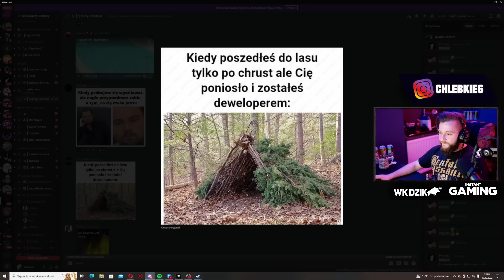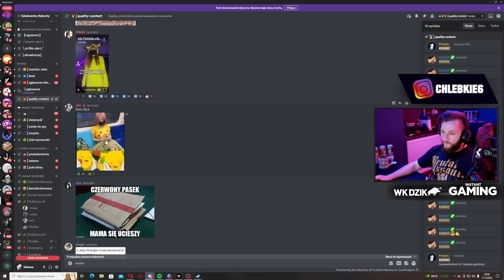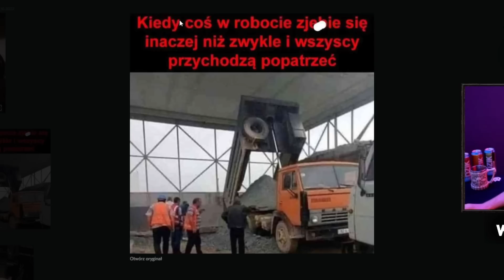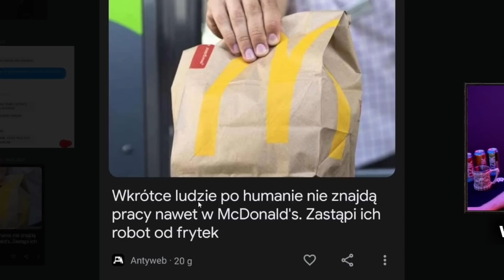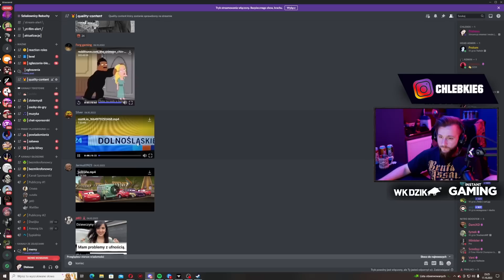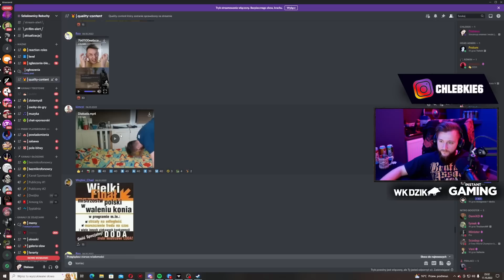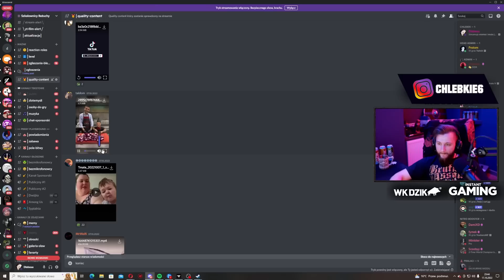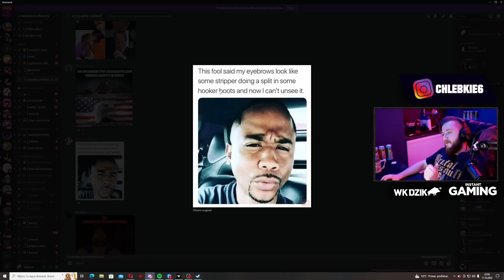O K%$WA ZŁAMAŁEM PISZCZEL! - discord guano